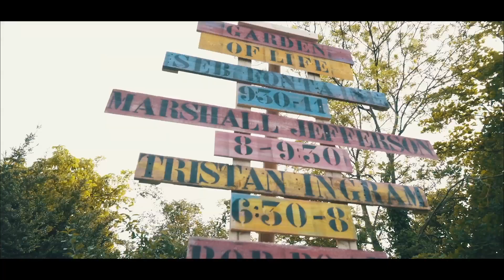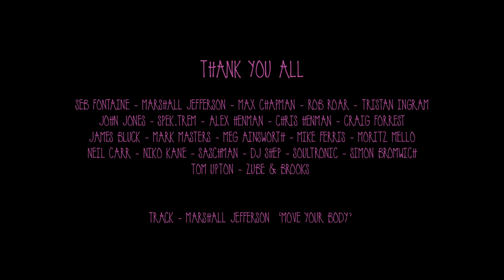Lets Love Life 2017 After Movie